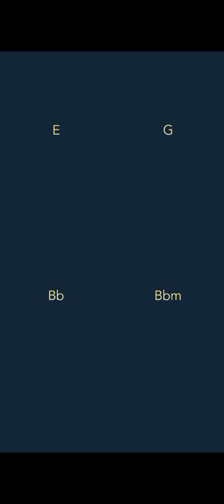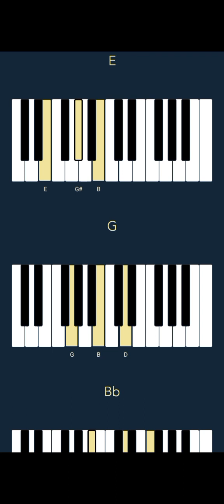TRIGZ HRB - Moncler Maya (CHORDS)